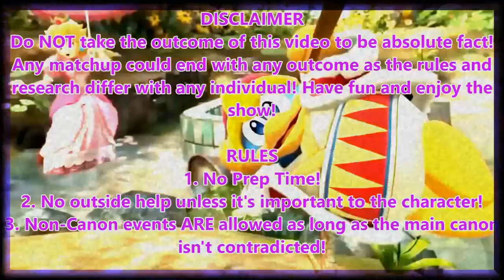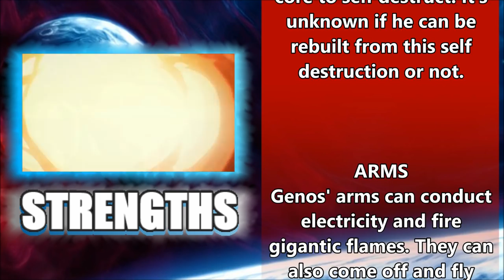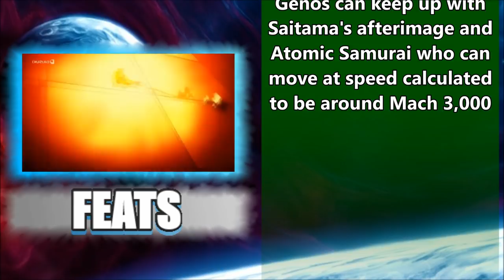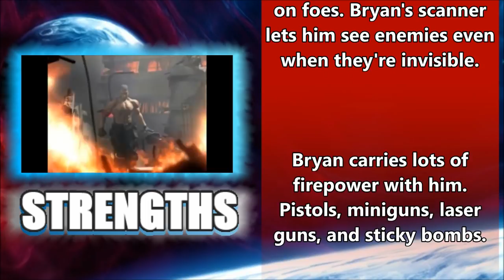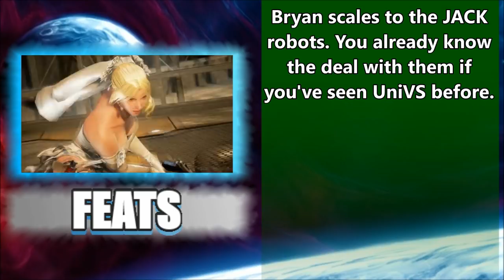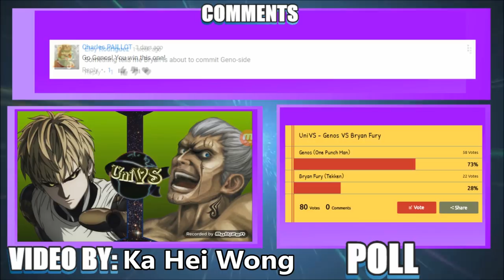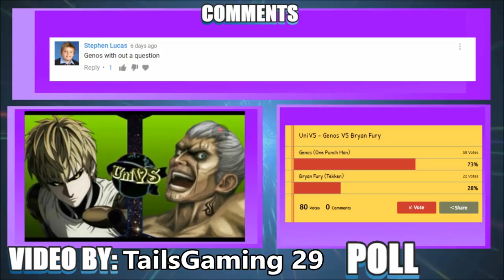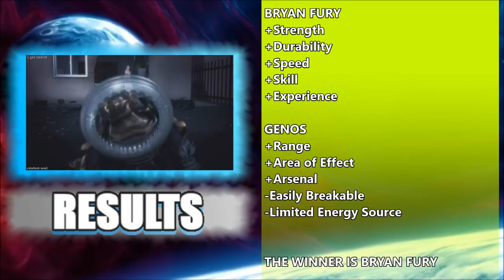UniVS #37 - Genos VS Bryan Fury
Predict the next winner with a vote in this poll!